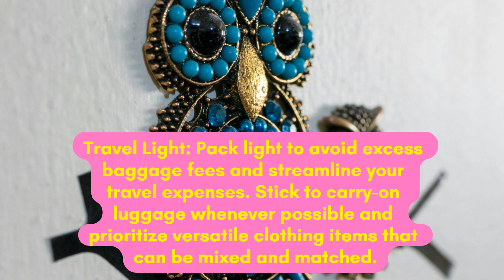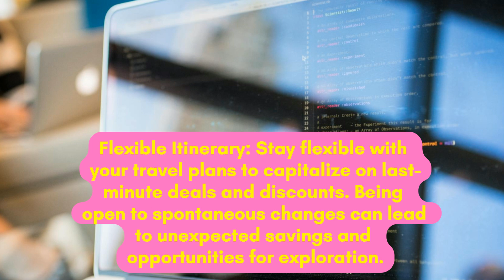Insider Tips on How to Cheaply Travel the World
This channel participates in the Amazon Services LLC Associates Program, an affiliate advertising program designed to provide a means for sites to earn advertising fees by advertising and linking to Amazon.com.